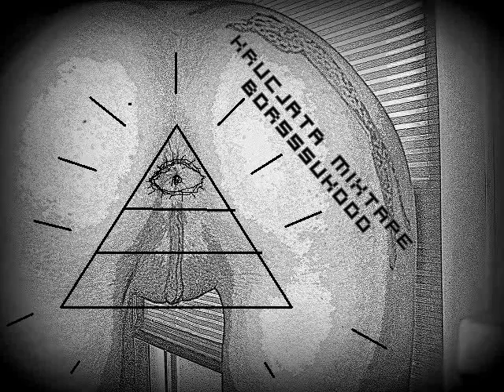Hip Hop Beat Instrumental Guitar String (prod.Badger/Kinio) 2012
Enjay 2012 Zajety